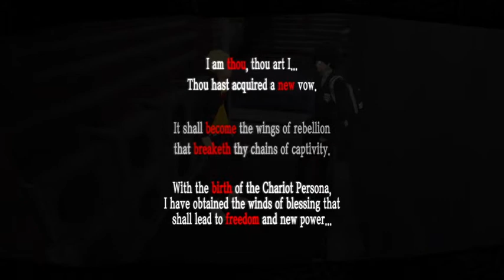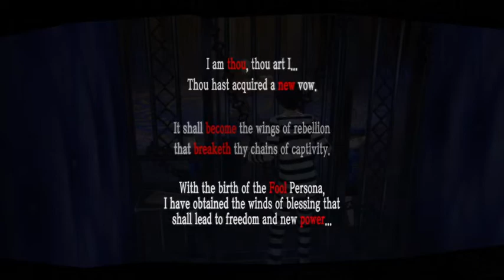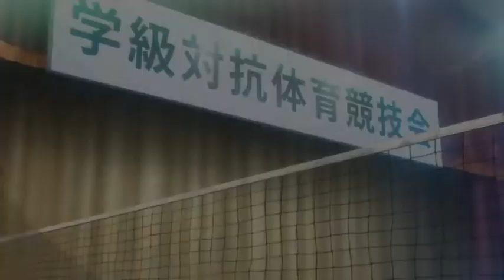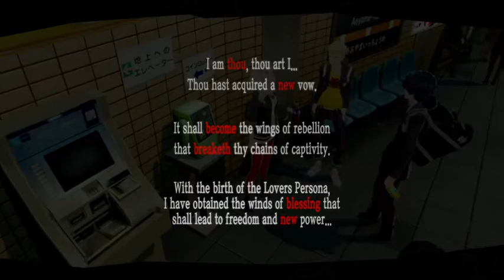Pixelheartgirl - Persona 5 The Royal - Let's Play! - Part 2 - The Volleyball Team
Welcome to part 2, where we pick up where we left off last stream escaping the dungeon in the weird palace/ school.

A first look at the new changes to Persona 5 in the new expanded edition Persona 5 The Royal! Thank-you to Atlus for an amazing new Persona game.

Want to watch live?

Tune in next time for more Persona 5 in two days on Youtube at 3pm GMT.

If you'd like to support me, please consider buying something from my wishlist. There's never any pressure though and I appreciate all of you regardless.